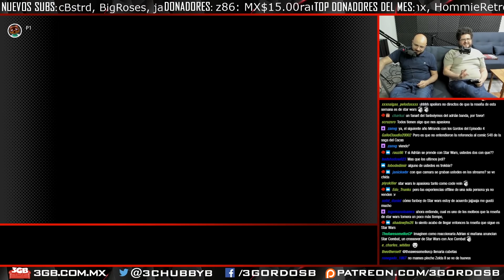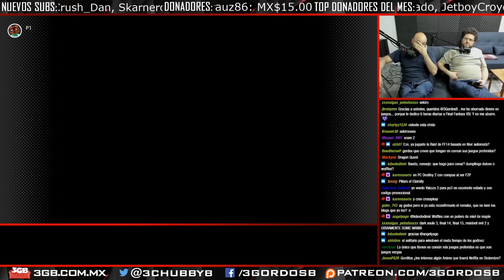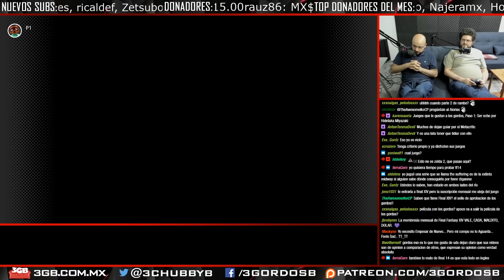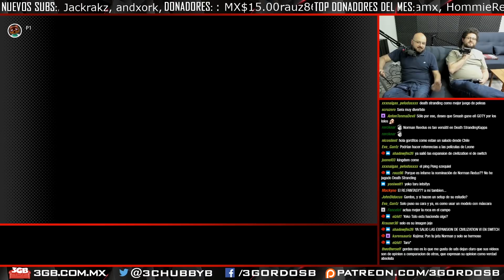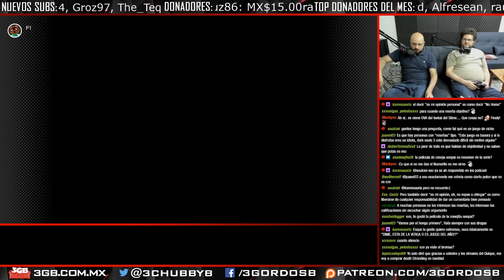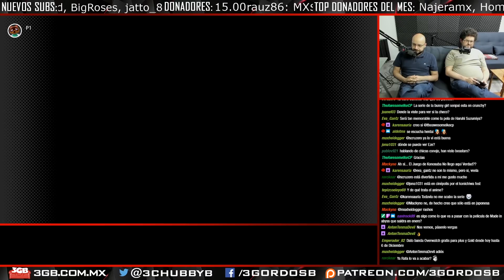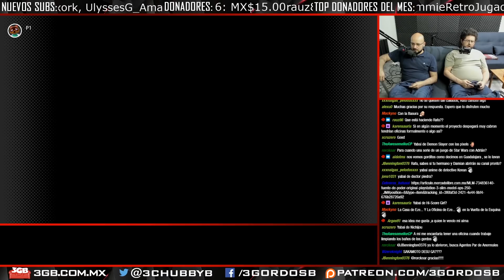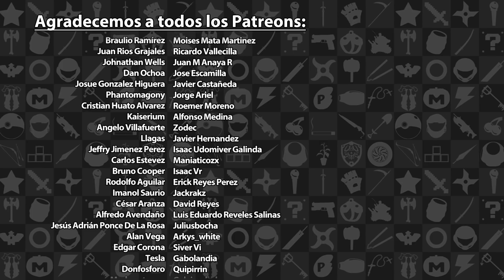The Legend of Zelda: A Link to the Past #01 - Dos calabozos en una hora | 3GB Casual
Esta transmisión en vivo sobre The Legend of Zelda: A Link to the Past se llevó a cabo el 26 de noviembre de 2019. Esperen más videos en el futuro. ¡Disfrútenla!

The Legend of Zelda: A Link to the Past es una marca registrada de Nintendo Co Ltd. Este video tiene sólo propósitos informativos y satíricos